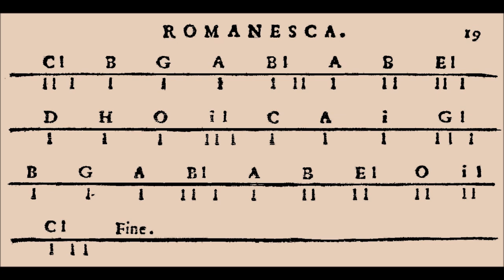'Romanesca' improvisation on Chitarra battente by Taro Takeuchi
from CD 'The Blue Bells of Scotland: Music for Harp-lute and Chitarra Battente'
Instrument: Chitarra battente by Jacob Stadler, Munich? 1624 (converted in the 18th century)